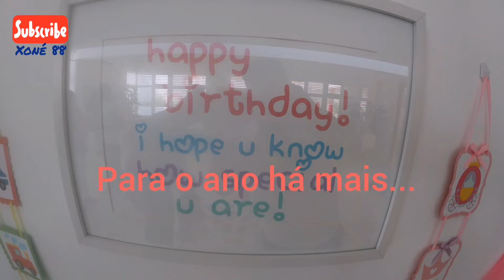Aniversário do Dínis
3 aniversário do Dínis, primogénito do meu mano Américan Donuts